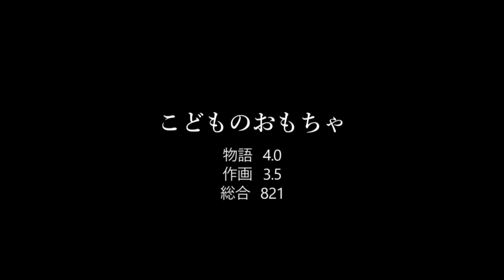こどものおもちゃ【821位】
人気タレントである少女と、そのクラスメイトで大問題児である少年を中心に進むドタバタ学園ストーリー。本作は、1996年から98年にかけてテレビ東京系にて放送された人気アニメ「こどものおもちゃ」の後半、中学生編。集英社刊『りぼん』に連載された小花美穂による原作コミックを「おじゃる丸」の大地丙太郎監督がアニメ化し、大地監督の代表作と言われるほどの高い評価を得た。アイドルタレント・倉田紗南の波乱に富んだタレント人生と学校生活を中心に、いじめや離婚などアニメでは扱いにくい問題も丁寧に描いている。芸能界という舞台設定から実在芸能人も多数出演。準レギュラーとしてぜんじろうが出演していた他、TOKIOの松岡昌宏、篠原ともえ、ショッカーO野、声優（綾乃花丸小路智美）役で西村知美が出演している。また、八嶋智人も端役で出演。

アニメ1話冒頭+α こ編まとめ 38作品